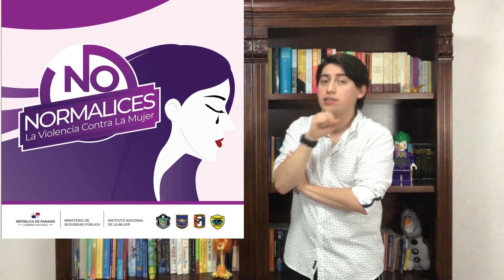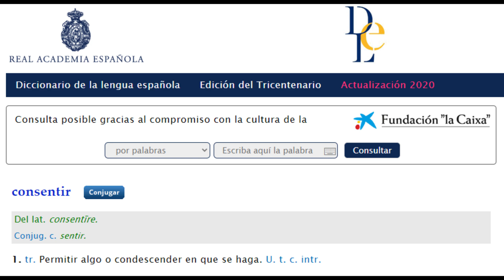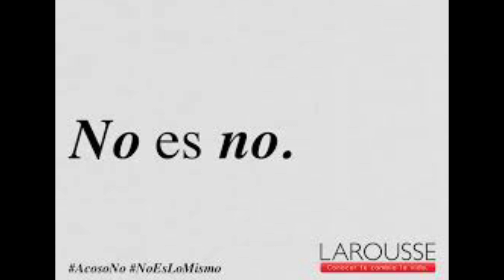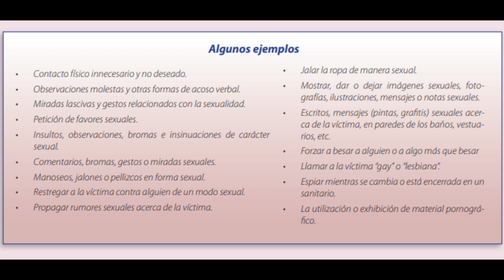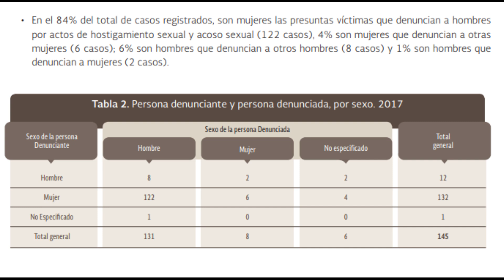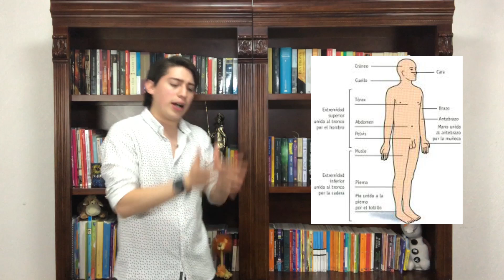¿Qué es el acoso? LO QUE NOS DICE EL CÓDIGO PENAL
Hoy en esta sección del canal donde hablamos entre amigos, de cosas que tienen que ver con las leyes, te explico lo que el código penal contempla como Abus0, Ac0s0, y te digo algunas cosas que tienes que saber de este tema que es tan delicado e Importante